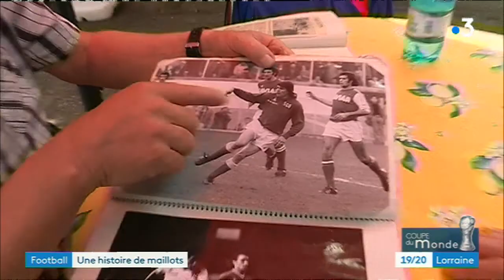Coupe du Monde de football 1978 : une histoire de maillots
Retour sur un match gravé dans les mémoires... 1978, la France rencontre la Hongrie à Mar del Plata, lors de la Coupe du Monde de football en Argentine. Avec une "histoire de maillots", et un but de Marc Berdoll, installé en Lorraine.